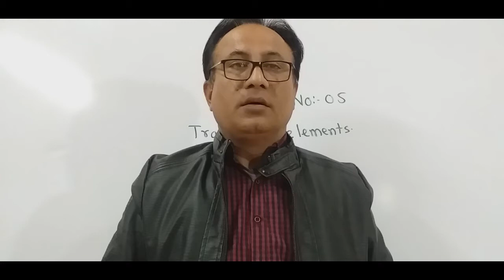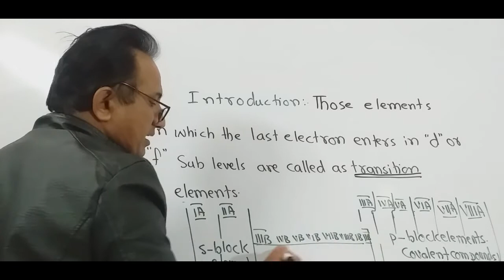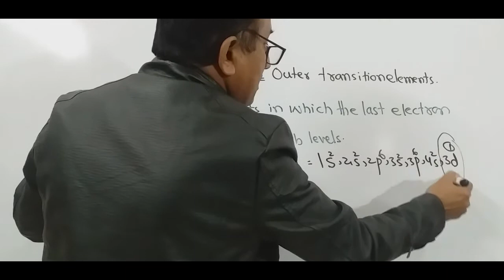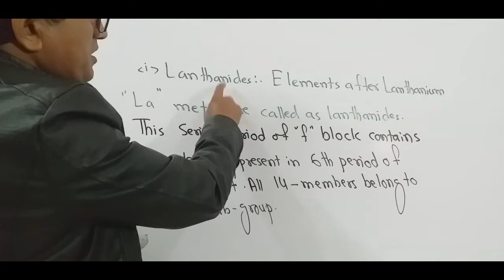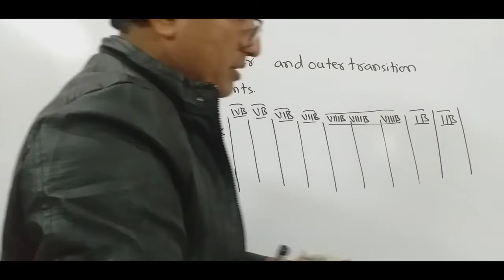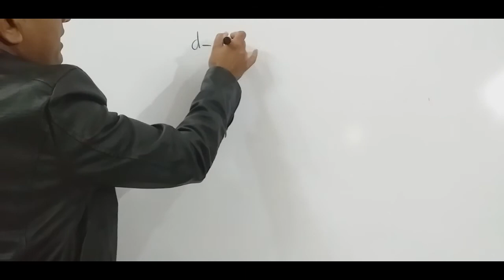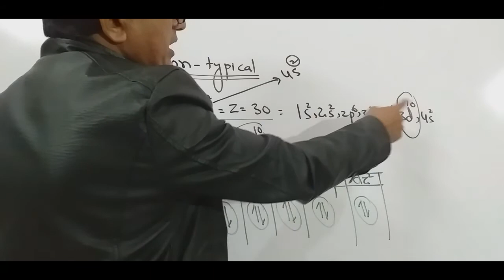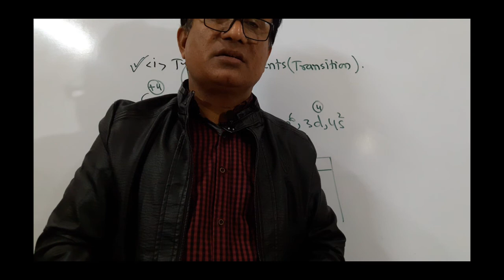TRANSITION ELEMENTS IN TRODUCTION